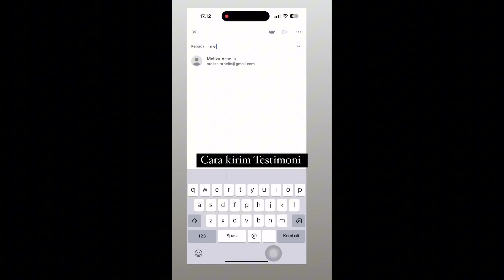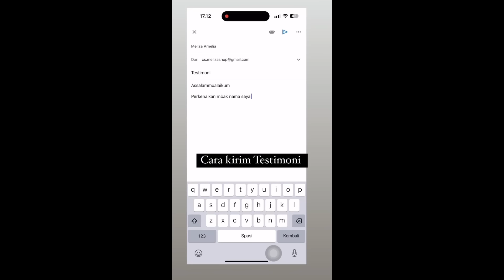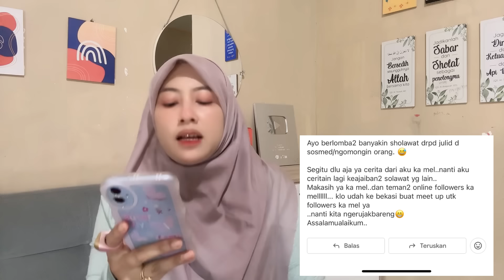BUAT KAMU YG DOANYA BELUM JUGA DIIJABAH TONTON INI SAMPAI HABIS YA